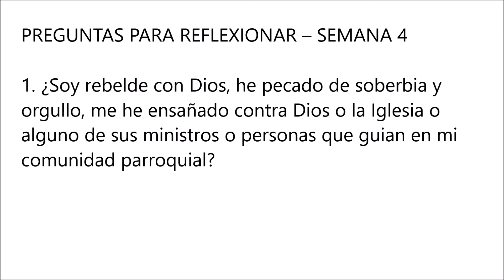Campaña - Enseñanzas del Antiguo Testamento - Semana 4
Campaña de formación para Julio - Agosto 2020 para los Grupos de Oración y Formación de la Iglesia de St. Peter & St. Denis en Yonkers NY

PREGUNTAS PARA REFLEXIONAR

1. ¿Soy rebelde con Dios, he pecado de soberbia y orgullo, me he ensañado contra Dios o la Iglesia o alguno de sus ministros o personas que guian en mi comunidad parroquial?

2. No me gusta someterme a las autoridades que Dios a puesto para el bien de mi alma y de mi familia, me cuesta ser humilde y obediente, ¿le pido a Dios la gracia de la humildad?

3. ¿Cumplo con agrado los mandamientos de Dios y me someto a su amor y amistad con todo mi entendimiento y voluntad?